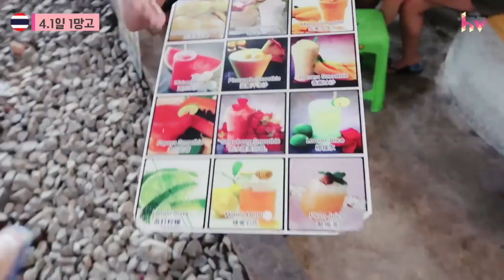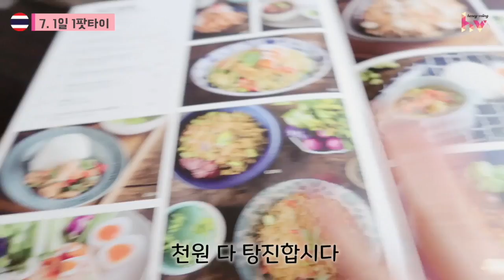🇹🇭태국 방콕여행코스 이것만 보고가👋🏻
허니블링 유튜브 좋아요, 구독 꾹-!

안녕하세요! 허니블링 여행블로거입니다:)
방콕 여행 팁과 함께 블로그 포스팅 링크 적어놓을테니 태국 방콕 여행 계획 있으신 분들은 참고하시길 바래요!

방콕 여행에서 꼭 해야할 10가지 중
첫번째는 방콕 야시장 먹방
두번째는 방콕 클럽거리 탐방(미성년자 제외) 입니다!
첫번째, 두번째는 지난 영상을 참고해주세요.

🌿 태국여행 정보 🌿

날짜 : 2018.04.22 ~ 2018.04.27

옷차림 : 나시+가디건+반바지 위주로 입었고, 한낮 너무 더울때빼고는 날씨 선선한 편이었어요! 그치만 5월부터는 많이 더울 수도 있어요.

항공 : 타이항공

호텔 :

방콕(2박) : 소소피텔(So Sofitel hotel) + 페닌슐라 호텔(The Peninsula Bangkok)

후아힌(2박) : 베란다(Veranda) + 메리어트(Marriott)

전압 : 한국꺼가져가도 맞아서 멀티어댑터 챙겨갈 필요없어요!

🌿태국 여행 Tip🌿

Tip 1. 바트는 X30 하면 편리하게 계산할 수 있다. ( 100바트 = 3,000원 )

Tip 2. 팁 문화 / 호텔 20~50바트, 마사지 1시간 50바트, 식당 20~100바트가 적당하다.

Tip 3. 택시는 관광객이면 바가지요금을 씌우는 경우가 많다. 미터기를 찍고 가는게 좋고 미터기에는 35바트 시작하는지 꼭 확인해볼 것!

Tip 4. 지하철을 탈 때는 동전을 미리 준비하는 게 좋다. 출, 퇴근 시간에는 줄이 정말 길어요!

Tip 5. 대형 마켓에선 관광객 할인카드를 받을 수 있다! (마켓 앞 인포메이션 센터에서 여권을 보여주고 카드를 만들어달라고 하면 무료로 만들어줘요.)

Tip 6. 공항택시는 4층에서 탈 것! 공항에서 택시를 타는 경우 이용료가 50바트 추가되는데, 공항 4층에서 탑승하면 50바트 이용료를 지불하지 않아도 된다!

Tip 7. 야시장에서 젤네일 받는게 200~300바트밖에 안하는데, 정말 꼼꼼하게 해줍니다ㅠㅠ!! 한국에서 젤네일 한번 받는데 5만원 훨씬 넘어가는 걸로 알고 있는데, 간 김에 받고 옵시다..!

Tip 8. 태국 클럽..🙂 가실 분들은 여권이나 운전면허증, 신분증 꼭 챙겨가세요!

*짠내투어 나온 방콕 담넌사두억 수상시장 & 위험한 기찻길 블로그 후기 ▼

그럼 즐거운 태국 방콕 여행되시고, 궁금한 점은 댓글로 남겨주세요!!